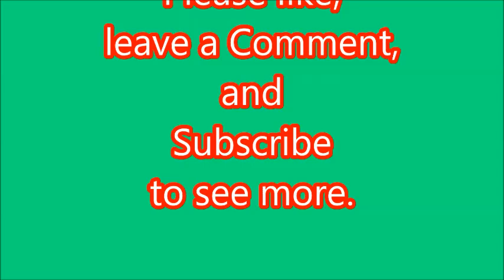East Lancs Rly, GREAT Autumn Steam Gala. Highlights from along the line. 15th October 2022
East Lancashire Railway, Autumn Steam Gala.
Clips from Bury Bolton Street, Ramsbottom,  Rawtenstall and along the line.
15th October 2022